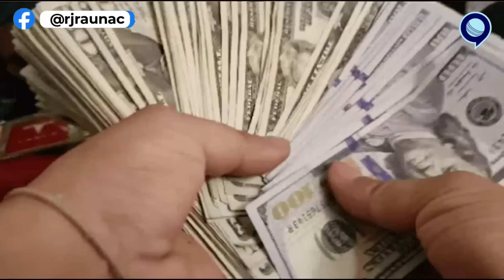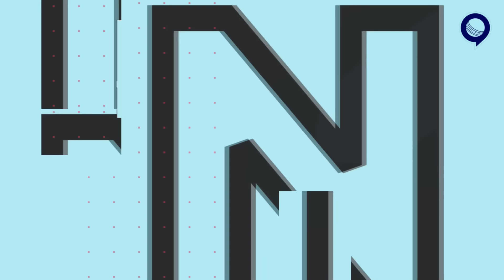Sanju ने तोड़ा मगर Surya ने जीता दिल. कैसी रही Team India के लिए Sri Lanka सीरीज? | Rj Raunak